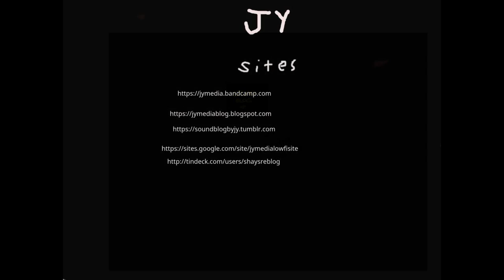robin cook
Nylon string guitar and vocals.